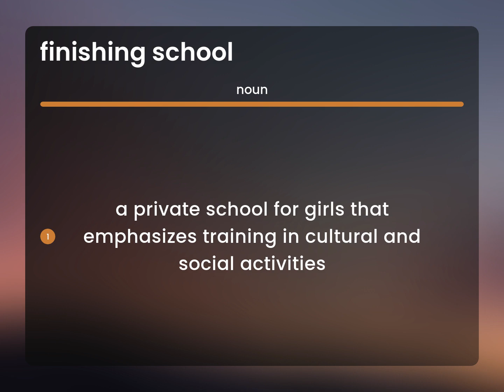Finishing school | what is FINISHING SCHOOL meaning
Definition of FINISHING SCHOOL

Susan Miller (2023, June 23.) What is Finishing school?